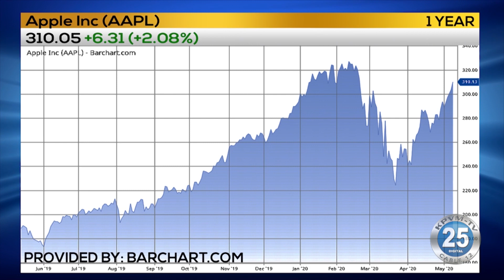05-12-2020 Business First Brief with Angela Miles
New treatment options are in development to fight COVID-19.  Work is underway on a program to track and isolate people who've been exposed to coronavirus.  And Apple prepares to reopen stores in several states.  Here's Angela Miles with more.